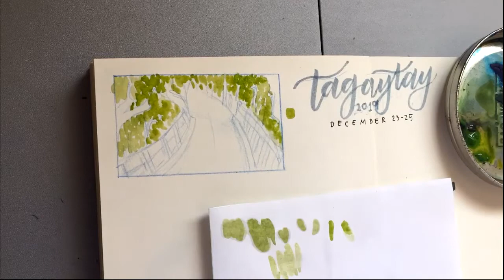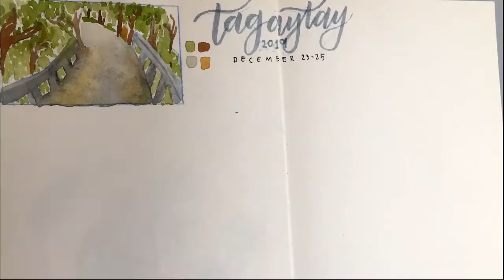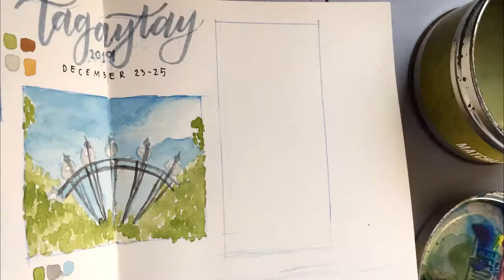Paint With Me: Tagaytay 2019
some scenes from our tagaytay trip last december 23, 2019 just a few weeks before the taal eruption. i am very saddened with the events and casualties in that lovely city. at the top of tagaytay view deck, looking over taal lake with the volcano at its heart, i couldn't believe i was finally seeing up close and real the volcano i only sawin my hekasi textbooks, a volcano that tells and endured history. now, i couldn't believe the images i saw in the news was the very same place i was only looking over a few weeks earlier, another history made after 109 years. some of the streets that were covered with thick ash fall was the very same coastal roads we traveled by. the trees, the nature, and oh the animals :( i painted this sketchbook entry before the eruption, hopefully i was able to capture a little piece of what has been before it was damaged by this tragic natural disaster.

🌟song used
Philanthrope x Sleepy Fish - Away With the Fairies